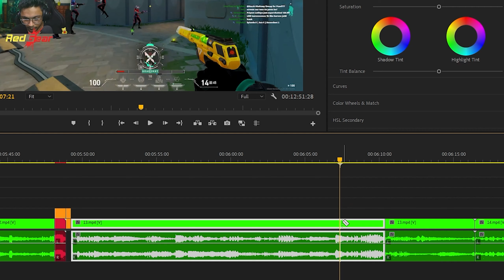Shocking Randoms with my Viper outplays 😎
Choosing the right GPU and getting it at the right price can get really tricky. Thanks to Colorful’s wide range of GPUs and their remarkable customer service, there’s one thing you can tick off your checklist easily. Go check them out

Exit Lag : Fix your high ping and lag !

GPU - Colorful RTX 3070
RAM - 24 GB Corsair 3000 MHZ
Monitor - Acer kg241q 144 Hz
Mouse ( Redgear )
Hand sleeves
Monitor Arm
Graphics Tablet
Water Bottle